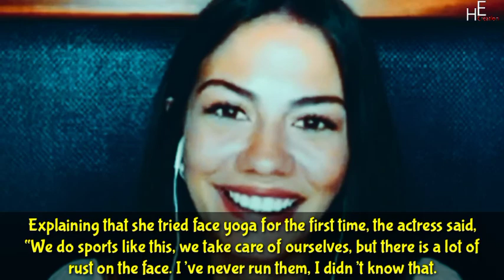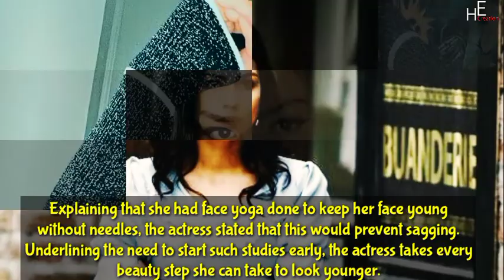Demet Özdemir Confesses The Secret Of Her Beauty | Demet Özdemir Scene